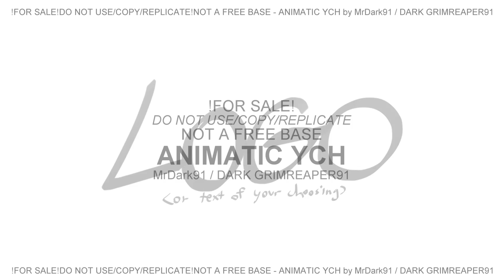Animatic YCH - Winged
For Starting/Ending Stream screen, intro clip, etc.